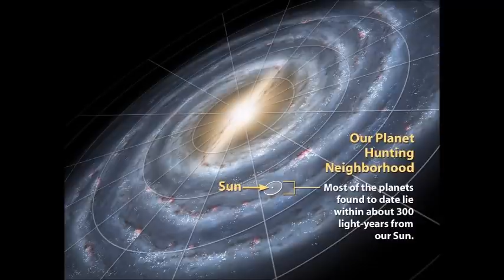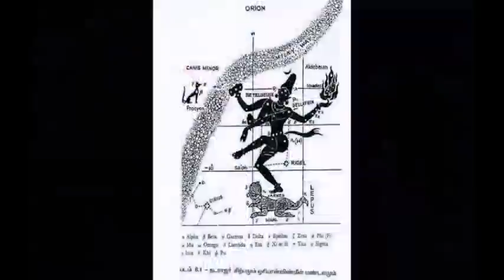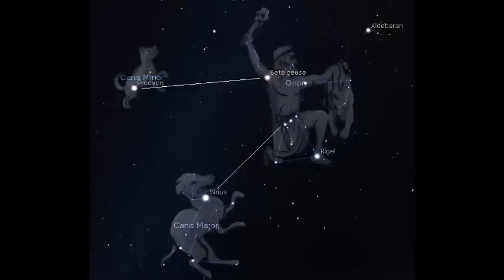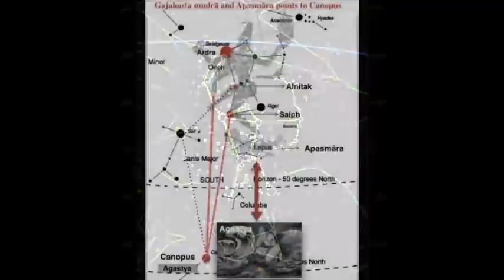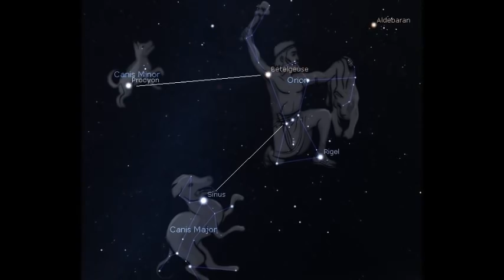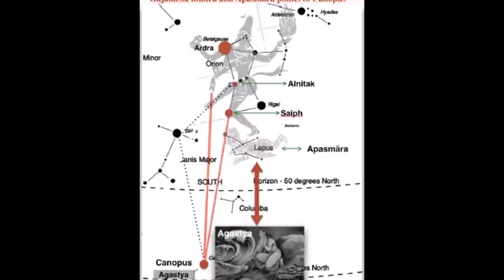நடராஜர் சிலையில் அறிவியல் இருக்கிறதா? Orion - Natarajar Statue | SundayDisturbers